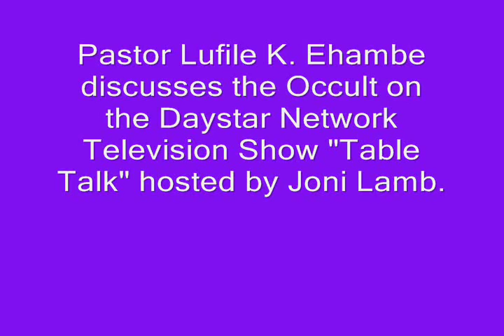Pastor Lufile Ehambe discusses the Occult on Table Talk with Joni Lamb #1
In this video Pastor Lufile Ehambe discusses his personal experiences and testimony about his involvement with the occult and African witchcraft. Originally broadcast on the Daystar Network Television Show "Table Talk" hosted by Joni Lamb. The show has had a significant impact worldwide. Thanks to the Daystar Network for their permission to rebroadcast the show here.